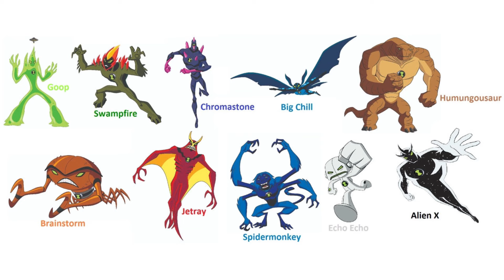Heatblast the VERY FIRST Ben 10 alien 🐐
Heatblast is one of the greatest aliens, and a HOF talent. Everything about him is iconic. Definitely top 3 aliens of all time. I’m gonna be dropping two new polls too as well 🫡 and more videos will be coming out in August!

As always I hope y’all continue having a nice week, and I’ll catch y’all next time, VoroaMI out!!